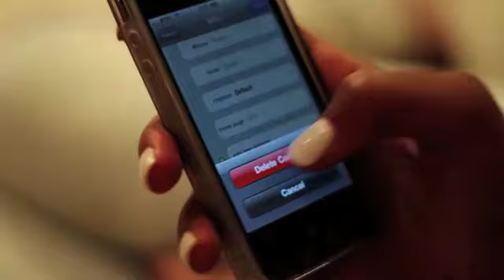Straight For You wattpad.com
Romantic Story